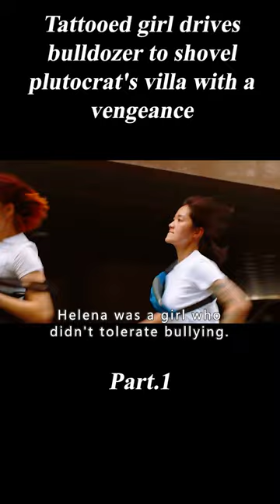Tattooed Girl Drives Bulldozer to Shovel Plutocrat's Villa with a Vengeance. 1/3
Summary:She lives with her father and a sibling. One day, her father has a mysterious accident, forces her to look after her younger sibling, the restaurant, and an investigator to find the truth about the accident.

Movie Name:The Girl on a Bulldozer

【Ivy Movie】A Female Nurse Is Assaulted by Him, but She Dresses up Every Day to Visit Him in Prison.

【Ivy Movie】A Prostitute Falls in Love with a Poor Man. Which One Do You Choose, the Soul or the Body?

【Ivy Movie】Men Launched the "Wife Makeover" Programme so Every Man Can Copy and Paste a Perfect Wife.